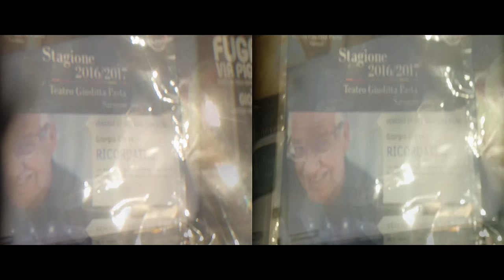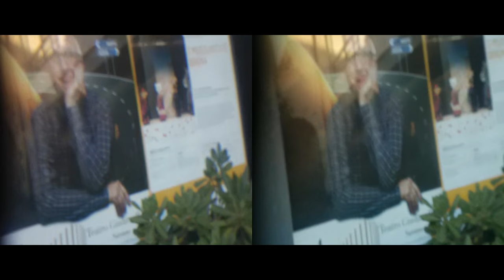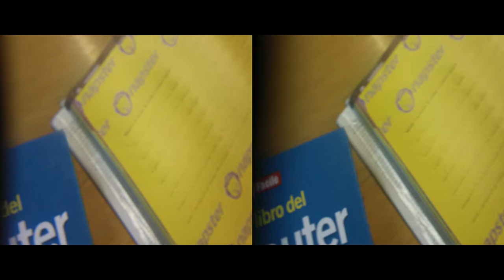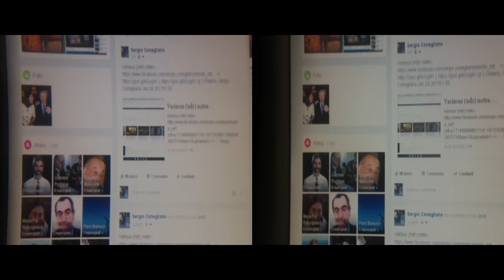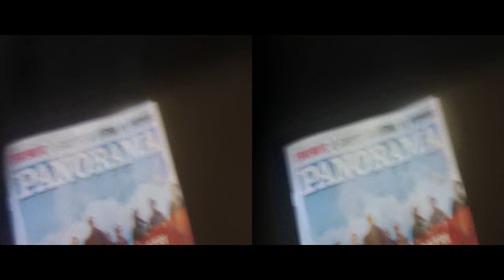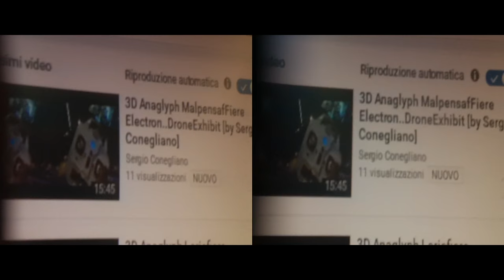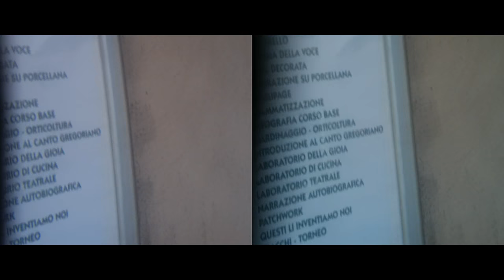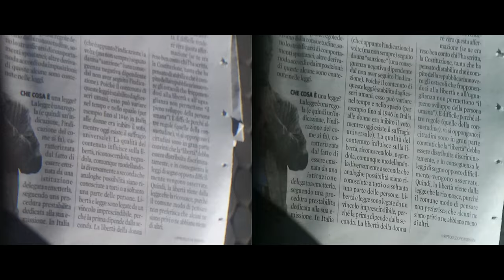3D Anaglyph Saronno P.Hendel.. Theatre.. [by Sergio Conegliano]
3D Anaglyph Saronno P.Hendel.. Theatre..
3D Anaglyph Saronno G.PastaTheatre.. thru Bloggie Sony|x2magnifierLens7mmFar & MAGIX video deluxe 17 Premium